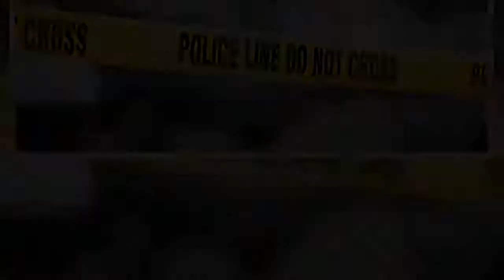Magazine Publisher Rebecca Grossman Allegedly Crashes Car Into Two Young Boys, Killing Them In Front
Former Westlake Magazine publisher was arrested after allegedly hitting two young boys with her Mercedes and killing them.  Rebecca Grossman was charged with two counts of vehicular manslaughter with bail set at $2 million, according to a . The incident occurred Wednesday night around 7:10 p.m. in Westlake Village, the sheriff’s office confirmed.    “Preliminary information indicates two juveniles were struck by a motorist while crossing the street,” the Lost Hill’s Sheriff’s Station said on Facebook. “One juvenile was pronounced deceased on scene; the second juvenile was transported to a local hospital where he was pronounced deceased a few hours later.”   “The investigation is ongoing and there is no additional information available at this time,” the statement continued.    Grossman was released on bail around 12:30 a.m., according to .  The two boys, aged 11 and 9, were with six other family members at the time of the  . The family attempted to cross a three-way intersection when Grossman reportedly came speeding through in her vehicle, NBC LA reported. The mom of the family was unable to grab her children.  LA sheriff’s department Capt. Salvador Becerra claimed authorities believed  and speed were factors of the crash, according to the outlet.